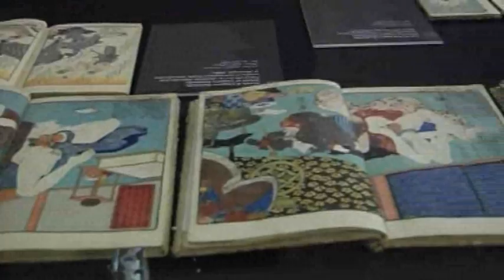MOSTRA SHUNGA - VISITA ALLA MOSTRA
SHUNGA Arte ed Eros nel Giappone del Periodo Edo a Palazo Reale di Milano